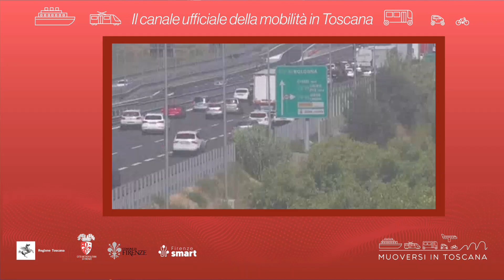Muoversi in Toscana - Edizione delle 12.30 del 29 aprile 2022